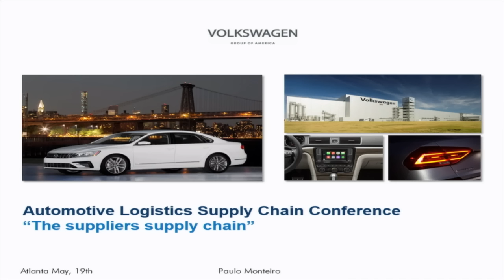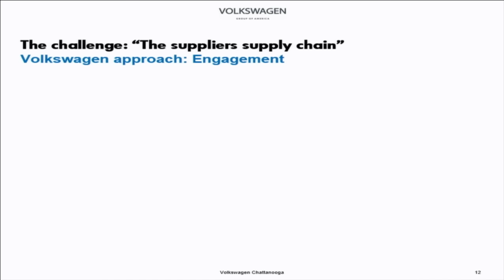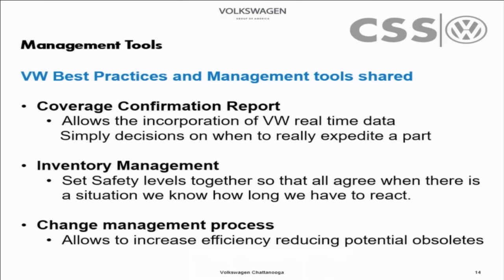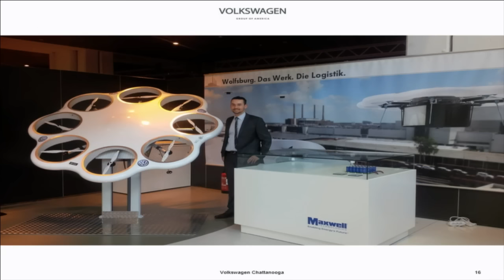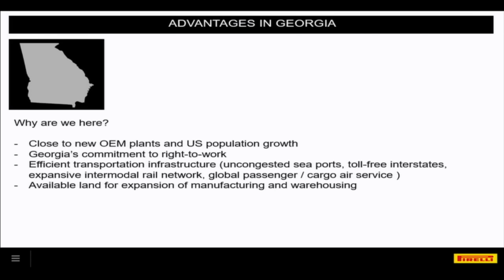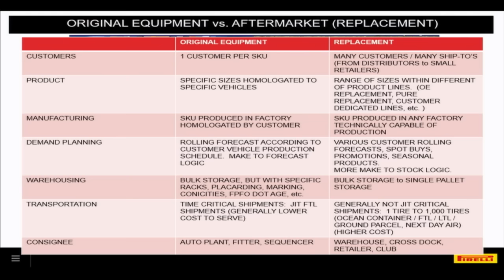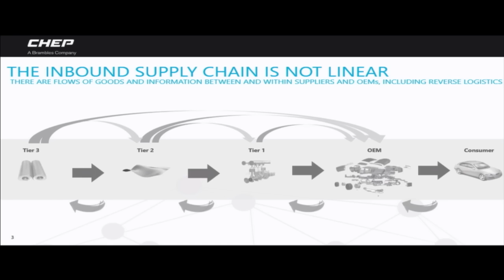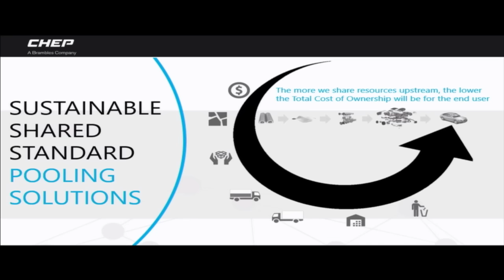Automotive Logistics Supply Chain Conference 2016: The suppliers supply chain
Atlanta, 19 May 2016: Automotive Logistics Supply Chain Conference 2016, Session 6

More and more of the responsibility and the risk is with the tier suppliers and down their supply chains. What are their unique challenges?

Paulo Monteiro Inbound Logistics Manager Volkswagen Group of America
Addam Prewitt Production & Logistics Manager Chattanooga Seating Systems Magna Seating
John Godfrey Vice President Logistics Pirelli
Chris Buchanan Sales Director Chep